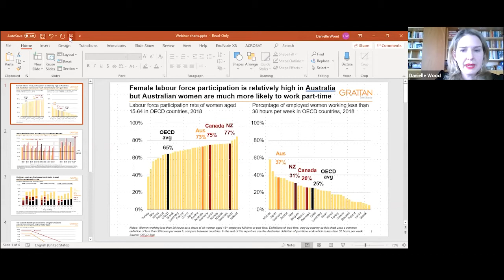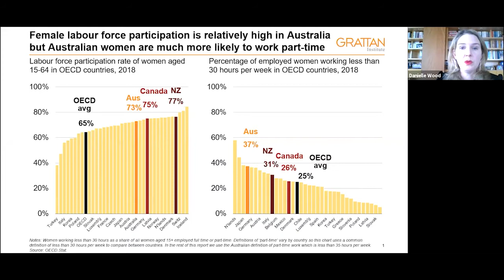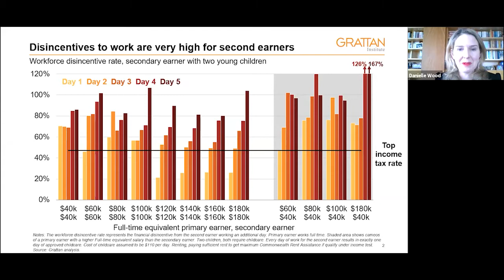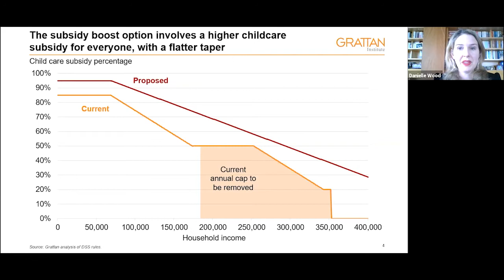How to boost female workforce participation - Webinar recording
Increasing female workforce participation is one of the biggest long-term economic opportunities for governments. Australia’s female workforce participation rate is above the OECD average, but Australian women are much more likely to work part-time than their overseas counterparts. Before COVID-19, a typical Australian woman with pre-teenage children worked 2.5 days per week.

Is this what women want? Why do the work patterns of mothers look so different from those of fathers? Why is part-time work so common for Australian women compared to women in other developed countries? How has COVID-19 changed the equation? And what can governments do to reduce the barriers for women who want to do more paid work?

Our expert panel discussed these issues and more at this State Library Victoria and Grattan Institute Policy Pitch event.

Speakers:
Miranda Stewart - Professor and Director of Tax at Melbourne University Law School
Emma Walsh - CEO, Parents At Work
Danielle Wood - CEO, Grattan Institute

Moderator
Paul Austin - Editor, Grattan Institute